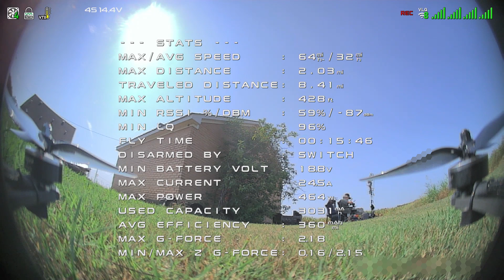Pirat 7 Inch HD Zero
Parts:
PIRAT Hook V2 Freestyle 7" Frame
iNav 6.1.1
Holybro Tekko32 F3 Metal 65A 4-in-1 ESC
BrotherHobby Avenger 2806.5 Motor 1300KV
HQProp DP 7X3.5X3 Props
Betafpv Express LRS Dual RX
HDZero Freestyle
HDZero Micro V2 Camera with a Foxeer CAT3 lens
GPS Compass Matek M8Q-5883
Mateksys F722-miniSE
6S2P 18650 Li-ion pack